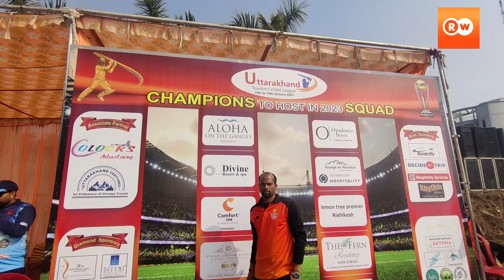Uttarakhand cricket League 2023 || Rishikesh India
Uttarakhand Cricket League

RW • RishikeshWritings
Journalist  Anand Bahuguna
Place Mayakund Rishikesh Dehradun district  uttarakhand